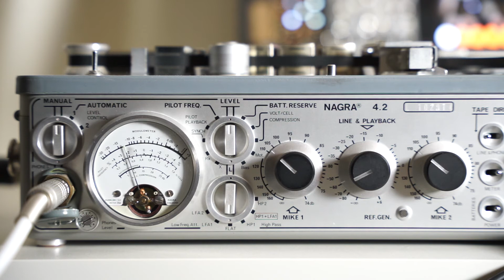nagra, watkins copicat and eurorack modular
Sounds and Movies by Takeyuki Hakozaki

Featuring
Felt Instruments :ciemno
Make Noise : Morphagene